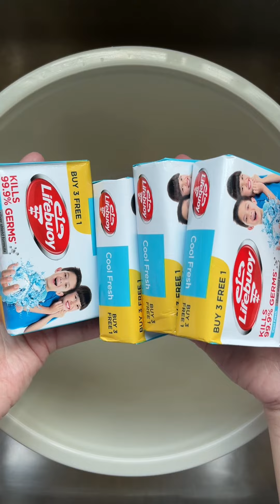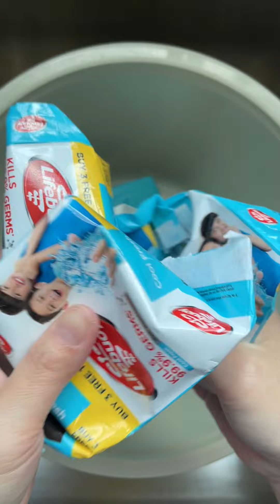[ASMR SOAP] SOAKED SOAP IN SOAP | MUSHY SOAP | BLUE SOAP💙 | LIFEBUOY SOAP